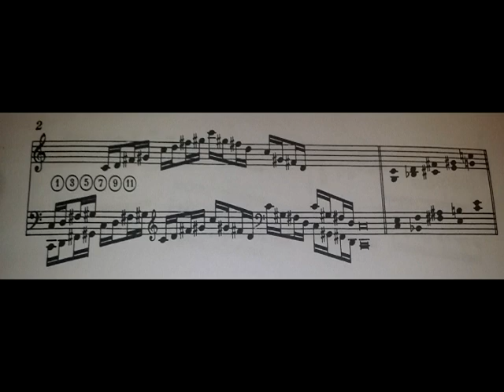Using the Slonimsky Thesaurus of Scales and Melodic Patterns ep2 - ex 2 - C D F# G#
So you can make scales out of these, or COMPOSE with them, which I think is the real intention of the book.
In this example I use nothing but C D F# and G# in various octaves, combinations and textures. Starts with long flowing piano line, then lead synth , then bass, straight 4/4 drums. The break consists is 7/8 with long bass, "chords" on piano, and a lead synth line.